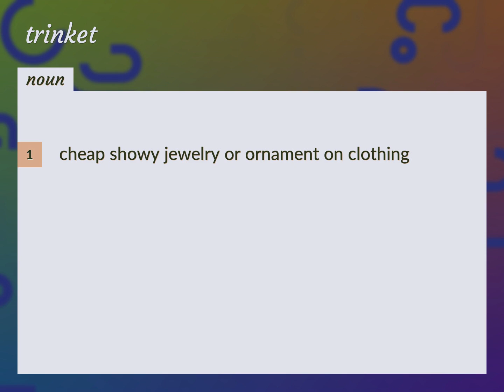Trinkets | meaning of Trinkets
What is TRINKETS meaning?